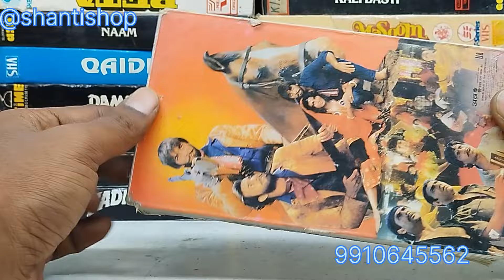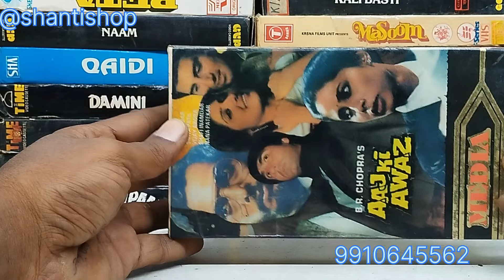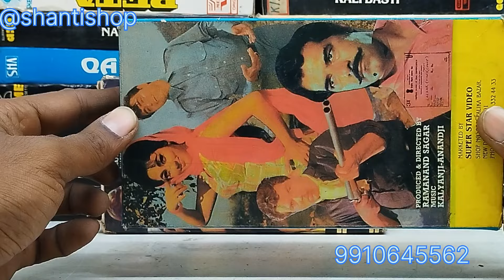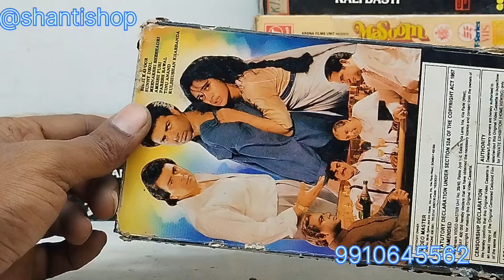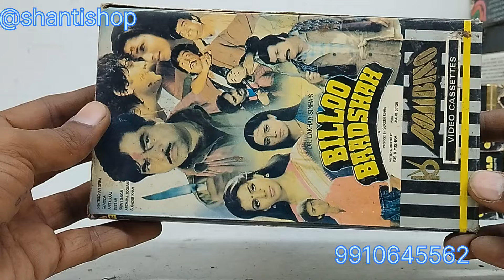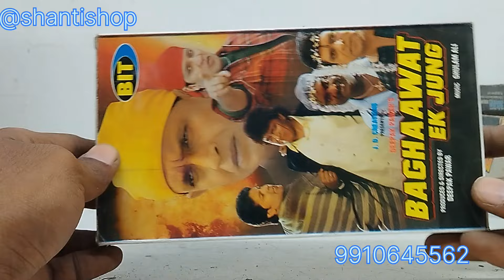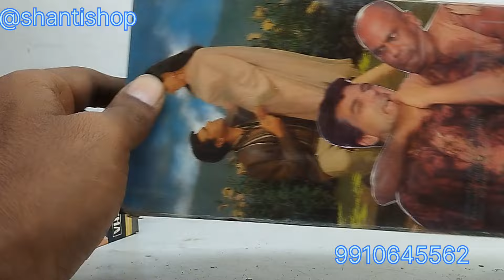Hindi Rare vhs cassettes in good condition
no guarantee no warranty no return

Panasonic SL-VP33 portable video cd player Woking condition

Hindi 90s Solo master audio cassette available for sale

Hindi Cassette T-Series combos Collection

Hindi audio cassettes for sale 90s Combo cassettes

hindi master audio cassettes

hindi rare master audio cassettes

shantishop music

shantishop

90s hindi audio cassettes

nadeem shravan hindi audio

annu malik hindi audio cassette

hindi 1990s master audio cassette

Tips music

Venus music

time music

Weston music

sterling music